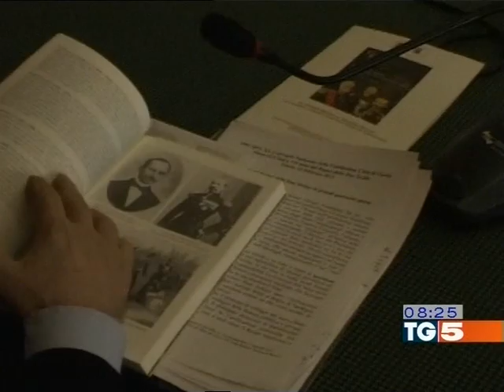Commemorazioni assedio di Gaeta 1861 (Gaeta, 12-13 Febbraio 2011)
Servizio del TG5 in onda nell'edizione del mattino (15 Febbraio 2011)